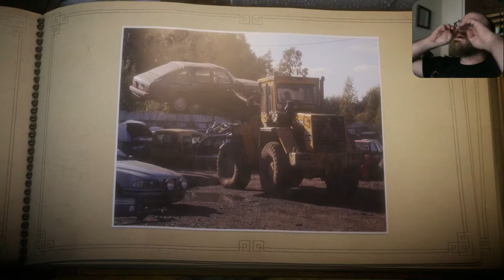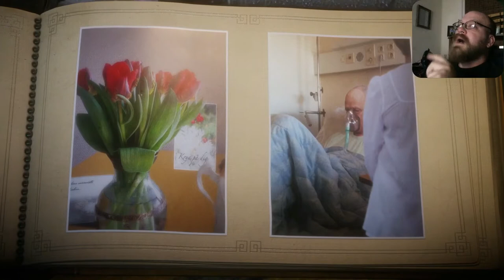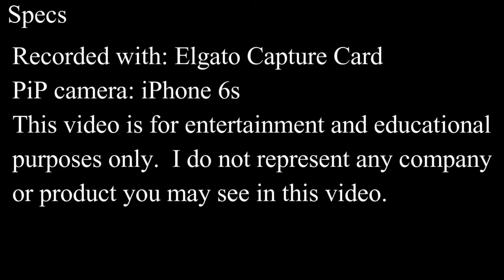KRYA PA DIG // Unravel // Episode 10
No matter how good life is, there are always the memories that make us cry.  Regrets or pain, loss... but we must continue on.